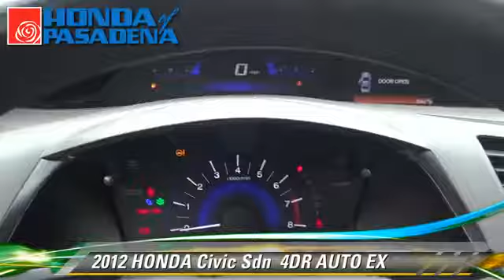Honda of Pasadena, Pasadena Los Angeles Glendale Alhambra Cerritos Orange CA 91107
[DFIN:3:2710355:I:CD4B1A59:74d47955dd69f9ad92fcafc25a97395f]